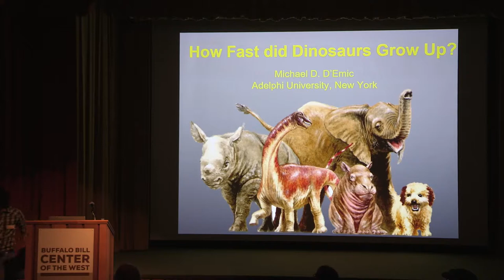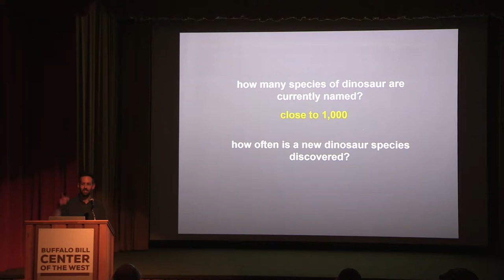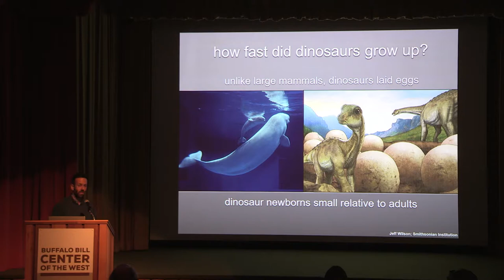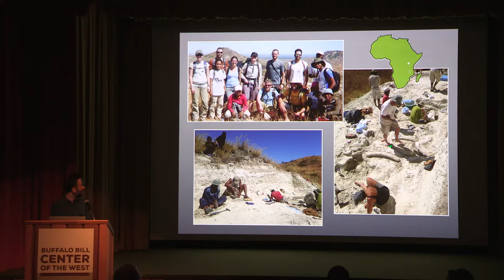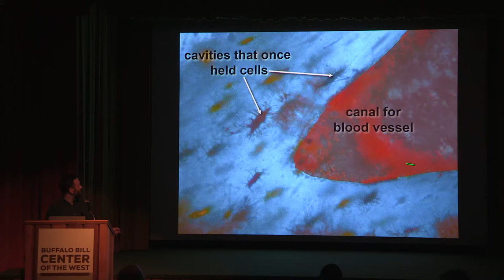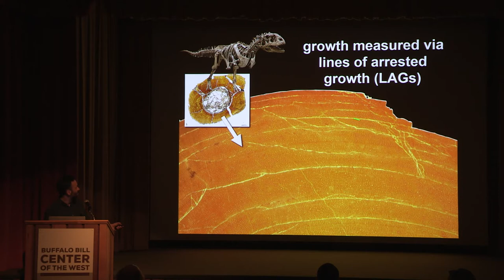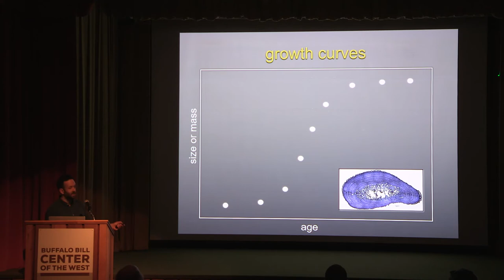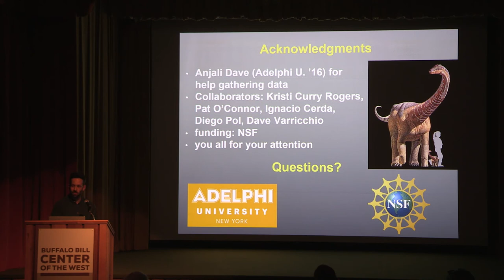Lecture: How Fast Did Dinosaurs Grow Up? June 19, 2019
Michael D'Emic presents "How Fast Did Dinosaurs Grow Up?"
Draper Natural History Museum Draper After Dark Lecture